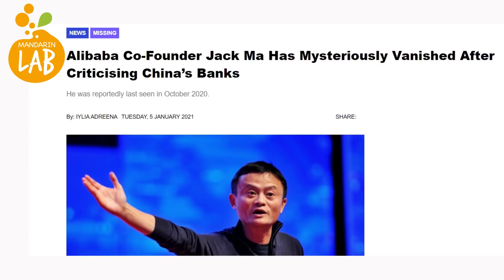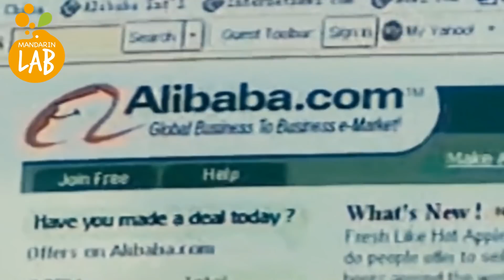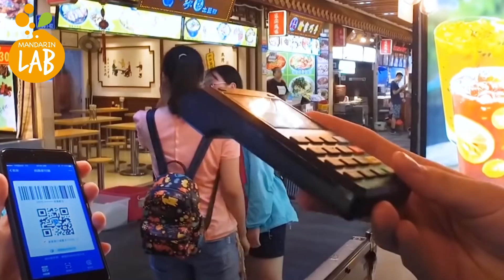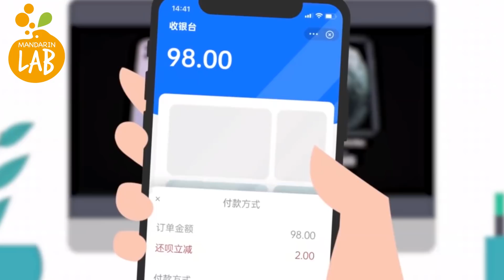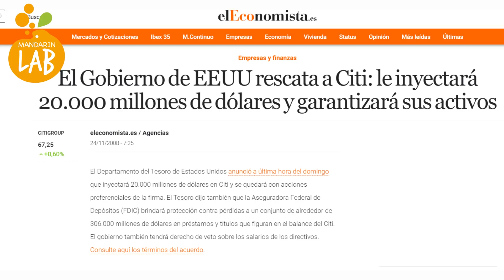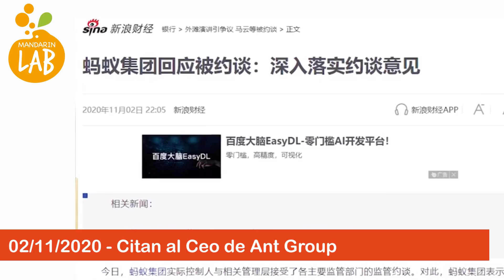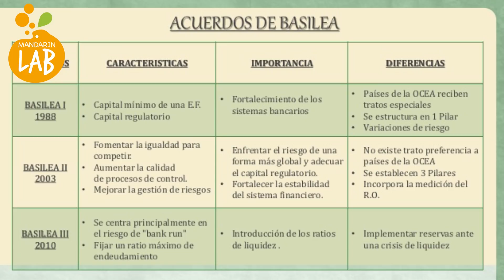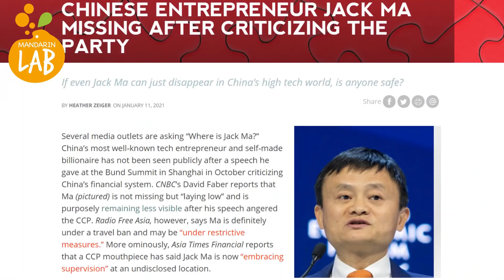Alibaba - ¿Crónicas de una crisis anunciada?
Línea de tiempo del ascenso y caída de Jack Ma. Hay muchas especulaciones sobre la desaparición del Ceo de Alibaba y el freno de la salida a la bolsa de Ant Group. En el video hacemos un repaso de la historia de cómo se construyó el imperio de Alibaba y la posible crisis financiera que puede generar.